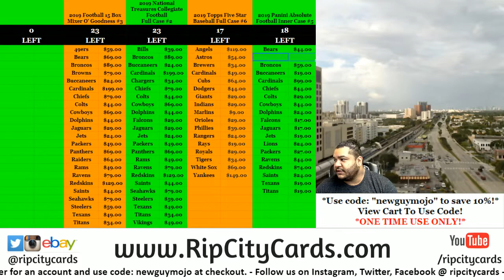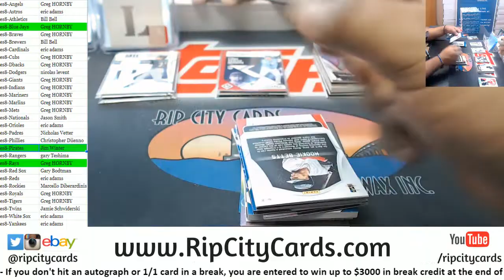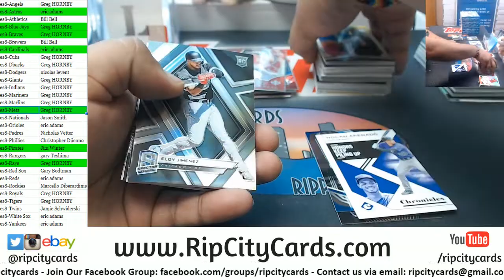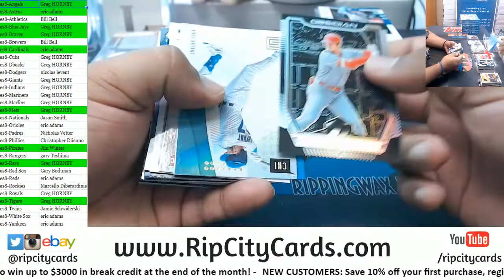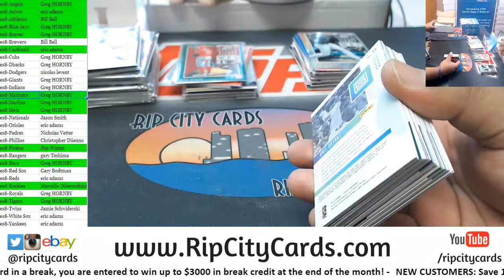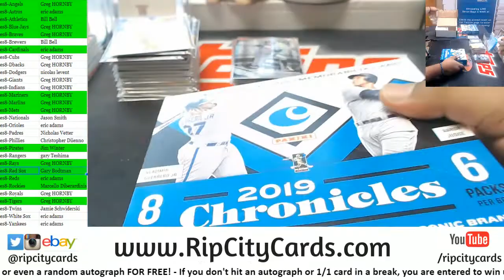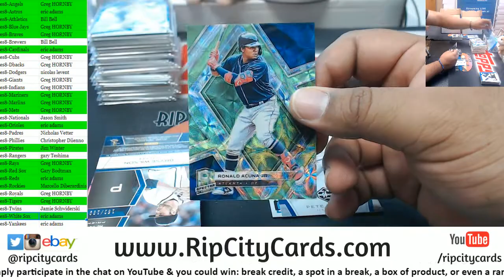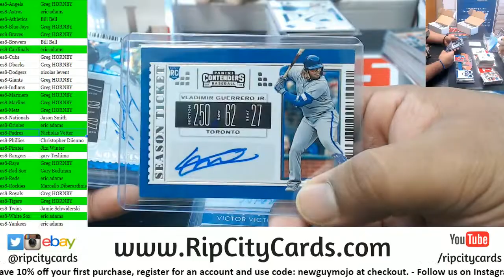2019 Chronicles Baseball 8 Box #8 RCC